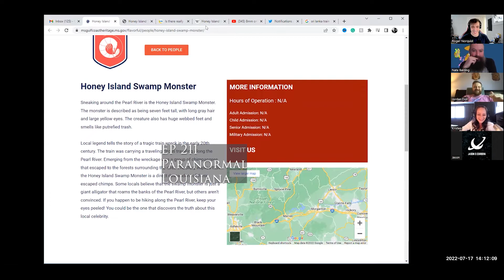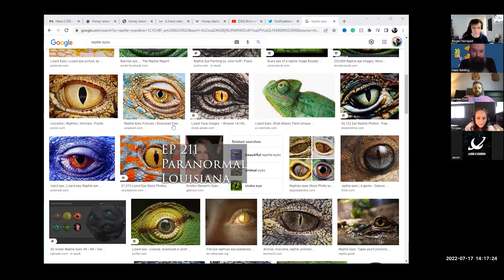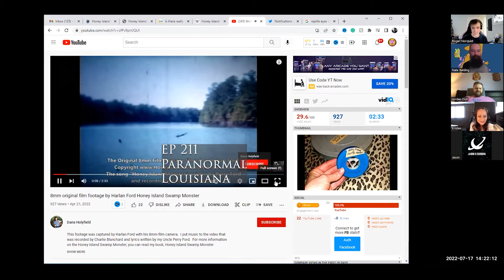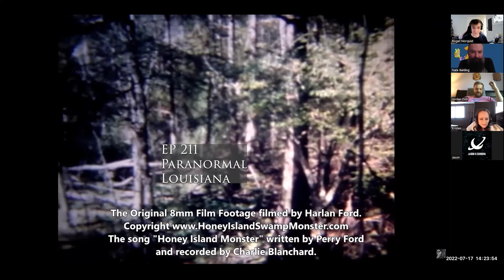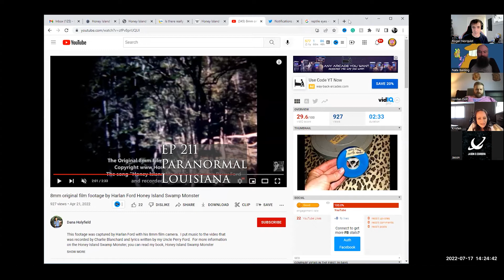The Honey Island Swamp Monster & True Crime Ghost of Shreveport ft Kristen (Paranorm Girl Podcast).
Kristen from Paranorm Girl Podcast is joining the boys in the bunker to talk about The Honey Island Swamp Monster and the haunted city known as Shreveport, Louisiana. Louisiana is a magical land...filled with Paranormal!

If you laughed, loved, or lived because of this episode, consider becoming a Patron and supporting the team! You'll get access to exclusive content and other, mysterious rewards, so check it out for more info.

Thanks to Chuck Coffey for our snappy little theme song, and, as always: Punch the sky, Spaceman Joe!